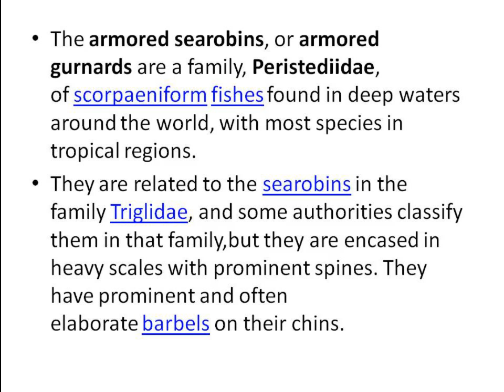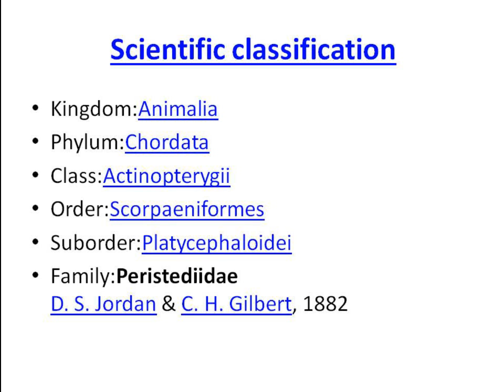armoured sea robin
complete details  about armoured sea robin